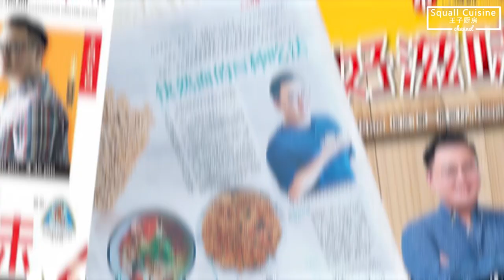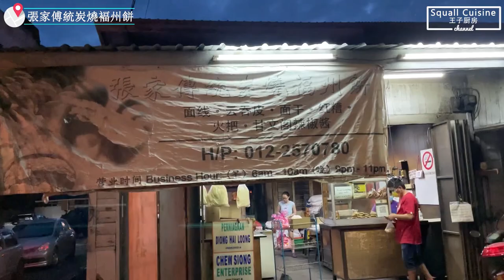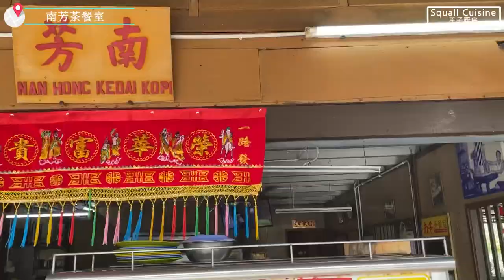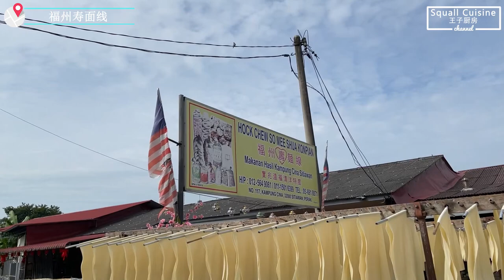［实兆远vlog］实兆远，有那么好吃没有？！- Part 1｜福州料理｜Cuti-cuti Malaysia | Sitiawan Food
實兆遠，一個對我來說近乎陌生的地方。福州料理，我懂得也就只有那紅糟雞麵線而已。在這裡吃了幾天，對這裡有了些認識，對福州料理也更感興趣，但福州話很難學，

這地方的十字路口很奇怪，茶室招牌很愛用數字。路旁油棕園內有不少喝酒場所。墳墓設計中西合壁。二條路和三條路有段距離，並非隔壁街。食物口味甜、鹹，不然就是很淡。蛋燕很特別，滷麵湯汁很不一樣，酸甜排骨明明就是咕咾肉。光餅為何都喜歡塞滿洋蔥啊！

這地方的味道，自從第一次就已愛上。

1. Seng Jee Chan Cafe 生记栈红糟屋
37, Kampung Sitiawan, 32000 Sitiawan, Perak.

2. Apple Suites Hotel
1B, Lorong Tok Perdana, Taman Tok Perdana, 32000 Sitiawan, Perak.

3. 一家海鲜酒楼 Soga Restaurant
No. 68, Taman Setia, Jalan Raja Omar,32000 Sitiawan, Perak.

張家傅統炭燒褔州餅
9, Lorong 1 Taman Krishnan, 32000 Sitiawan, Perak.

578茶餐室
26, Jalan Datuk Ahmad Yunus, Taman Teratai, 32000 Sitiawan, Perak.

南芳茶餐室
54, Kampung Sitiawan, 32000 Sitiawan, Perak.

鱼市场
Kampung sitiawan.

福州面线寿 Hock Chew So Mee Shua
117, Kampung China, 32000 Sitiawan, Perak.